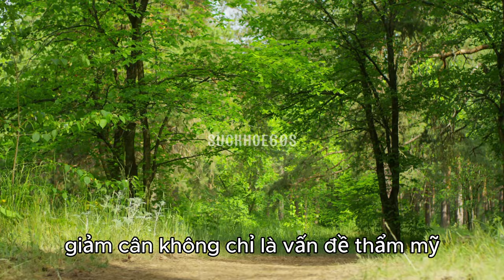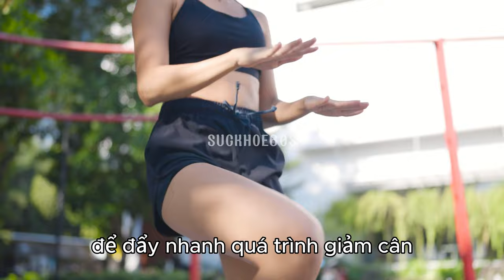6 bí quyết giảm cân và cải thiện sức khỏe - Sức khỏe 60s